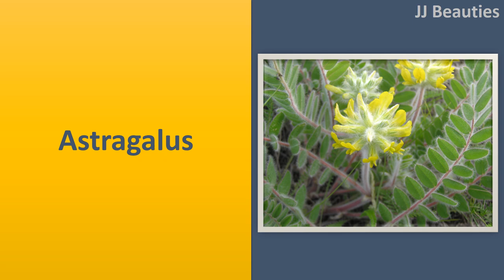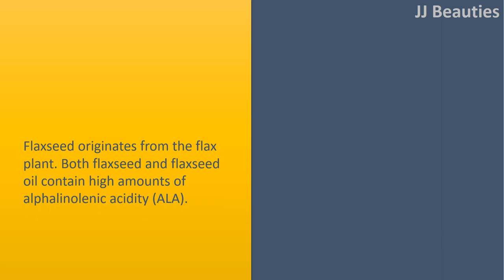Best Remedy For Cholesterol And High Blood Pressure - Natural Remedies For High Cholesterol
Best Remedy For Cholesterol And High Blood Pressure
 Natural Remedies For High Cholesterol.

 Natural or complementary treating cardiovascular disease frequently try to control levels of cholesterol, lower bloodstream pressure, and improve heart health.
 Typically, research on such treatments is restricted, fot it on conventional treatments.

 Astragalus.
 Astragalus is definitely an plant accustomed to offer the defense mechanisms in Chinese medicine. It's antibacterial and anti
inflammatory qualities.
 Its regarded as an adaptogen. What this means is its thought to safeguard your body against various stresses.

 Hawthorn.
 Hawthorn is really a shrub associated with the rose. Its berries, leaves, and flowers happen to be employed for heart disease because the duration of the Roman Empire.

 Flaxseed.
 Flaxseed originates from the flax plant. Both flaxseed and flaxseed oil contain high amounts of alphalinolenic acidity (ALA).
 It is really an omega3 essential fatty acid that might help decrease your chance of cardiovascular disease.